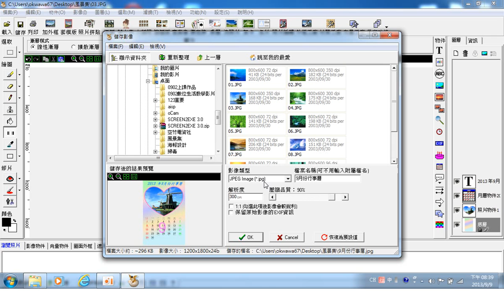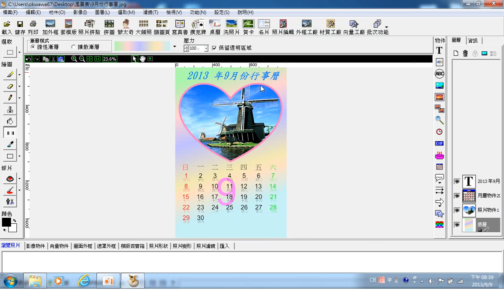06 photocap月曆製作 儲存檔案